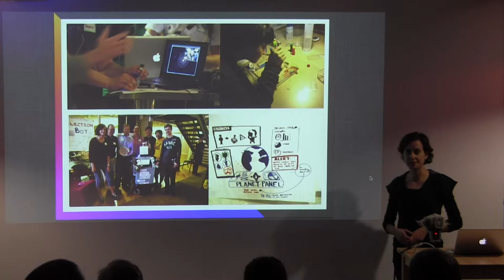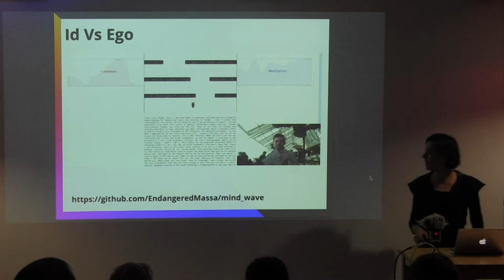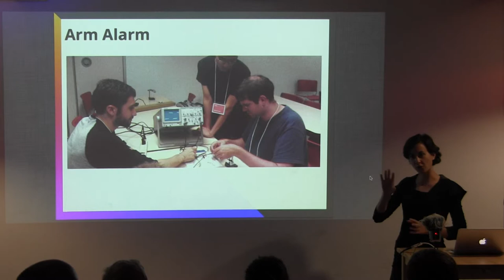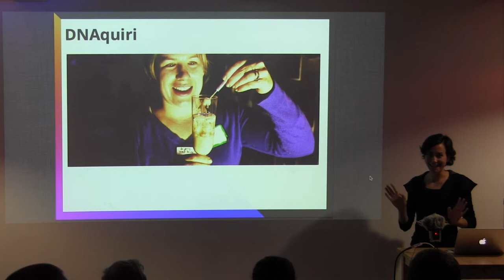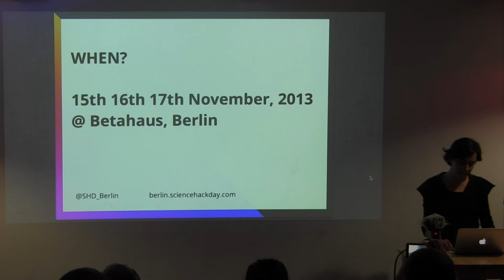Danila Pellicani: Science Hack Day Berlin -- Talk & Play #2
The mission of Science Hack Day is to get excited and make things with science -- Danila Pellicani, one of the organizers of the Berlin edition which will take place on 15/16/17 November 2013, tells us more about it.

A list of resources from Talk & Play #2 (including slides of this talk) is available

OpenTechSchool is a community initiative offering free programming workshops and meetups to technology enthusiasts of all genders, backgrounds, and experience levels. It supports volunteer coaches in setting up events by taking care of the organizational details, encouraging coaches to create original teaching material. This material is then openly shared online and can be further developed by contributions from the global OTS community. OTS' main goal is to create a friendly learning environment where no one feels shy about asking any question. Everyone is invited to participate, whether as a coach or a learner, and get in contact to organize OTS events anywhere in the world.